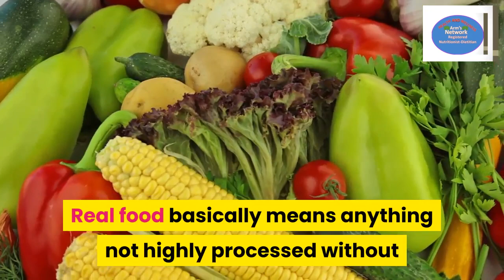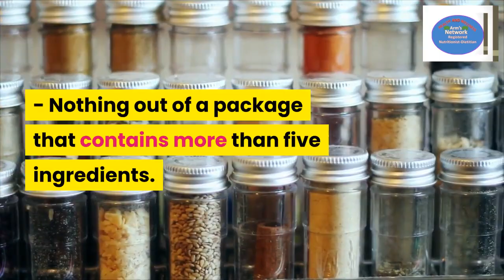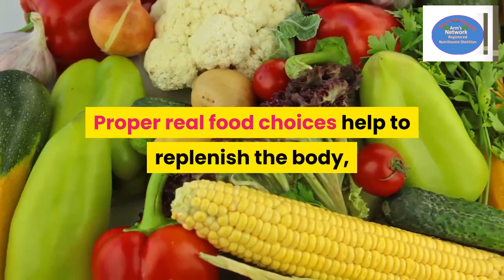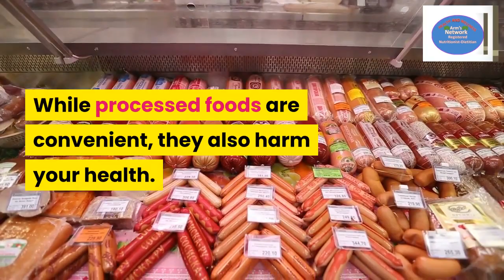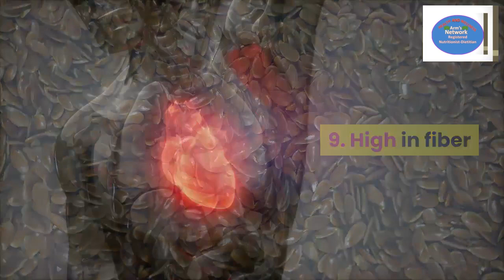WHY WE SHOULD QUIT FAKE FOODS?/EAT REAL FOOD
WHY WE SHOULD QUIT FAKE FOODS?
EAT REAL FOOD
Do you know and trust what you eat?

You think that you are pretty good at spotting empty calorie or processed foods, but there are a few fake foods possibly hiding in your pantry or fridge.

What is real food?

Real food basically means anything not highly processed without the effects of artificial additives, pesticides, and preservatives. It means mostly avoiding ingredients you would not cook with at home.